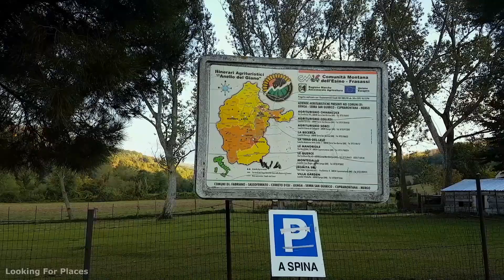Parco dei Daini a Serra San Quirico ( Ancona - Marche - Italy )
A Serra San Quirico, in provincia di Ancona, nelle Marche, è presente il parco dei Daini, dove sono appunto presenti svariati daini. Situato nelle vicinanze della Gola della Rossa e di Frasassi.
Il daino (Dama dama Linnaeus, 1758), conosciuto anche con il termine arcaico di damma o dama, è un mammifero artiodattilo della famiglia dei Cervidi.
Lo status del genere è lungi dall'essere chiaramente definito: mentre alcuni studiosi ritengono il genere monospecifico (un'unica specie con due sottospecie, Dama dama dama e Dama dama mesopotamica), altri sono più propensi a considerare il daino mesopotamico come una specie a sé stante (Dama mesopotamica). Una terza corrente, supportata da evidenze di carattere morfologico piuttosto che genetico, sostiene invece l'accorpamento del genere a Cervus, con il rango di sottogenere. Affine al daino attuale (e suo probabile antenato) era il daino di Clacton (Dama clactoniana) del Pleistocene.
Per quanto riguarda la sua distribuzione geografica, dopo l'ultima era glaciale, la specie era del tutto estinta in Europa e la sua distribuzione comprendeva l'Asia Minore, la Persia, la Mesopotamia e l'Africa del nord; nel corso dei secoli, la specie è tuttavia stata a più riprese introdotta in tutto il Vecchio Continente, dando origine a popolazioni riproduttive un po' in tutta Europa, frutto sia di introduzioni deliberate a scopo venatorio che di fughe dalle tenute aristocratiche in cui questi animali venivano spesso e volentieri allevati. Di queste popolazioni più antiche sono degne di nota quella di Rodi (caratterizzata da nanismo insulare). Al seguito dell'espansionismo europeo nei cinque continenti, vi è stata una nuova ondata di introduzione del daino un po' in tutto il mondo: numerose popolazioni alloctone perfettamente adattate si trovano attualmente in Siberia, Stati Uniti, Argentina, Australia, Nuova Zelanda, Figi, Hawaii, Sudafrica e Canada.
In Italia la specie si estinse alla fine dell'era glaciale, come testimoniato da pitture rupestri del Neolitico presenti un po' in tutta la penisola.Le popolazioni più antiche presenti sul territorio nazionale sembrerebbero essere, in base al grado di polimorfismo genetico, quelle di San Rossore e di Castelporziano, oltre a quella, oramai estinta, della Sardegna, attualmente rimpiazzata da individui di recente introduzione. Popolazioni semiselvatiche di daino sono presenti nella maggior parte dei grossi parchi e riserve italiani, con l'eccezione delle regioni di Abruzzo e Molise.
I daini misurano circa 140-160 cm di lunghezza, con un'altezza al garrese di 90–100 cm; la coda misura circa 20 cm. Il peso può sfiorare gli 80 kg, si mantiene tuttavia solitamente attorno ai 60 kg.
L'aspetto è quello tipico dei Cervidi, anche se nell'insieme il daino appare leggermente più basso e tozzo ed ha il collo in proporzione più corto rispetto al cervo nobile. Il colore del mantello varia a seconda della stagione:
durante l'estate la parte dorsale è rossiccio-marrone maculata di bianco con una striscia nera che corre lungo la spina dorsale, grossomodo dalla nuca alla coda, dove si triforca andando a circoscrivere il posteriore, mentre la parte ventrale ed il posteriore sono bianchi;
durante l'inverno la parte dorsale diviene grigio-nerastra, mentre quella inferiore diventa di colore grigio-cenere.
I maschi, oltre a possedere le "corna" (il cui nome sarebbe, più esattamente, palchi), sono più grossi e robusti delle femmine: essi possiedono inoltre un pomo d'Adamo ben sviluppato.
I palchi, presenti solo nei maschi, spuntano a partire dal secondo anno di vita. Essi hanno forma a pala e rivolti all'indietro, con punte divergenti. Negli individui più anziani non è infrequente che cominci a crescere una seconda pala rivolta in avanti.
I palchi cadono fra la fine di marzo e l'inizio di giugno, per essere rapidamente sostituiti da un nuovo paio più grosso e forte: inizialmente i nuovi palchi sono ricoperti dal cosiddetto velluto e riccamente vascolarizzati, ma con il tempo il velluto si secca ed a partire dal mese di agosto l'animale comincia a strofinarli contro tronchi e rocce per liberarli da tale rivestimento ed essere così pronto per i combattimenti della stagione degli amori.

Attivate le notifiche cliccando sulla campanella 🔔 per non perdere i prossimi video. Grazie!